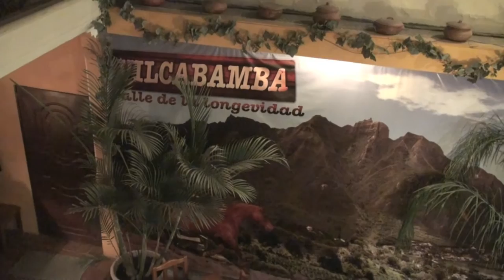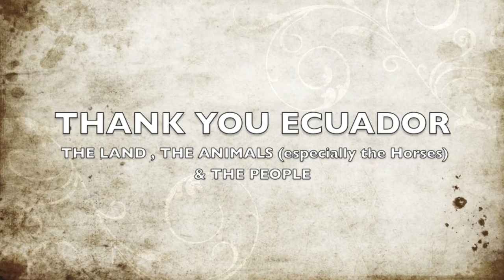Ecuador 00º 00' 00" Journey through the Centre of the World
Exciting Ecuador! This is a short video highlighting our experiences traveling through Ecuador, the Centre of the World, for 9 weeks in 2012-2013. It has left an indelible impact on us - the places, the people, the energies.